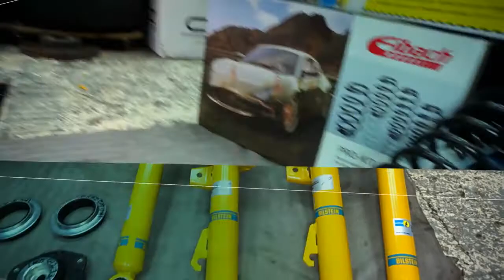🔷 實用經濟改裝避震BILSTEIN B6/ B8 🔷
☑️ 降低的高性能避震器是針對許多降低彈簧組的車輛以及量產跑車所使用
☑️ 配合H&R彈弓其性能蓄勢待發
☑️ 精確的處理能力和理想的操控力
☑️ 氣壓式技術
☑️ 來自德國的Bilstein單筒式/倒插式技術
☑️ Bilstein道路測試和最佳調校